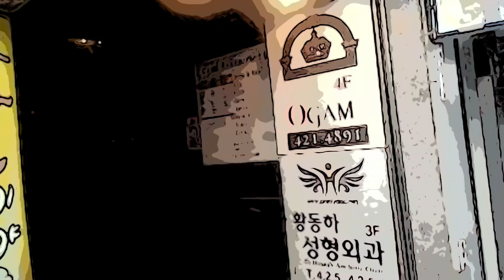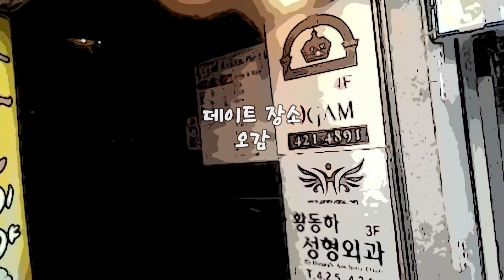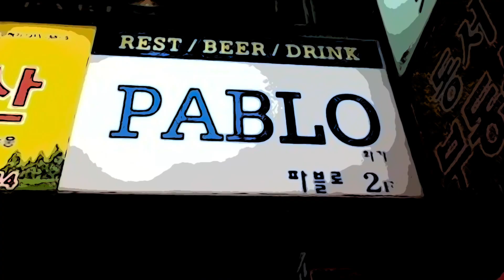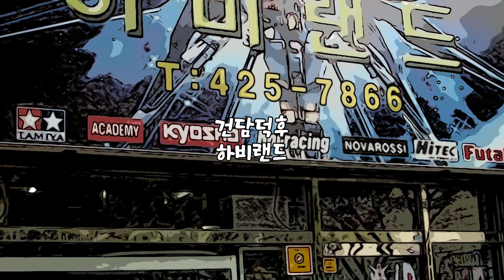2000년대 대구 시내이야기 (노래 : 반짝 빛나던, 나의 2006년_적재)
2000년대 우리들의 대구 시내 이야기